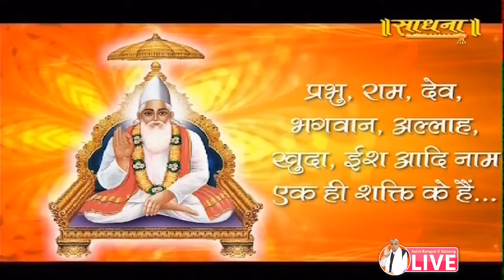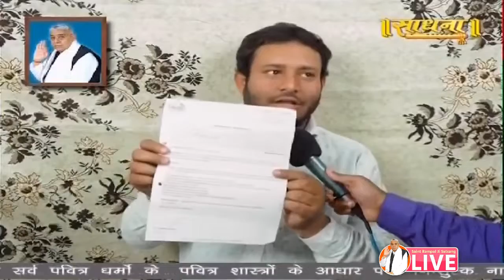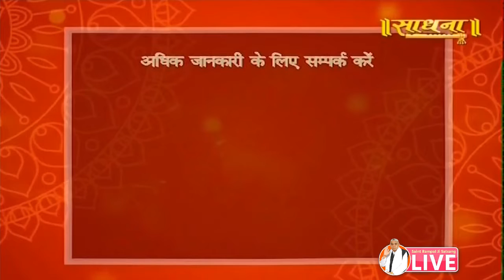Sadhna 31-03-2019 || Episode 1214 || Sant Rampal Ji Maharaj